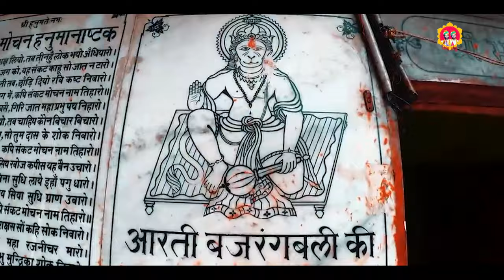Ek Baar Jo Raghubar ki Najro l एक बार जो रघुवर की नजरों का इशारा हो जाए l Latest Ram Bhajan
Ek Baar Jo Raghubar ki Najro l एक बार जो रघुवर की नजरों का इशारा हो जाए l Latest Ram Bhajan l @mishra-bandhu

Album – Bhajan Mala
Song – Ek Baar Jo Raghubar Ki Najro
Singer –  Mishra Bandhu
Lyrics – Traditional
Label – Ambey
Parent Label(Publisher) - Shubham Audio Video Private Limited
Blessed. Pt.Vishnu Dev Mishra Ganga bhakt
1635-DVT_VNM / Live